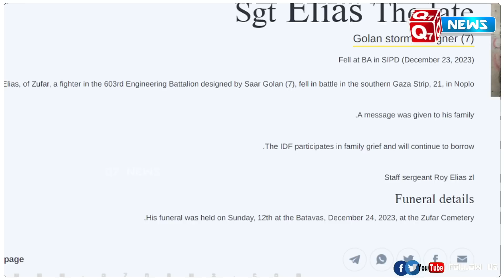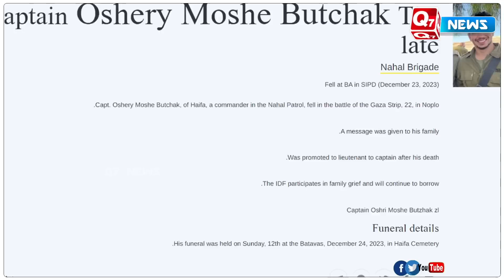கட்டுக்கடங்காமல் உயரும் இ.ழ.ப்.பு எண்ணிக்கை!விரக்தியில் நெடன்யாகு!